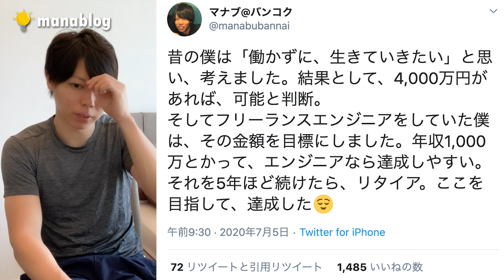働かずに、生きていく方法【結論は4,000万なので、貯める方法を解説】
00:00 導入
00:59　今回の動画の内容【３つ】
01:16　働かずに、生きていく方法
02:50　なる早で4000万円を貯める方法【ポイント3つ】
03:21　①利益率
04:47　②フリーランス
06:19　③ストック収入
08:42　3つのまとめ
09:18　～余談～
11:28　【重要】目標を定めて走りましょう
14:40　エンディング